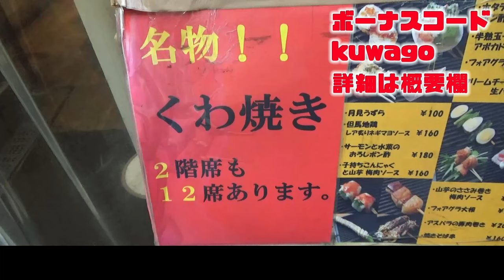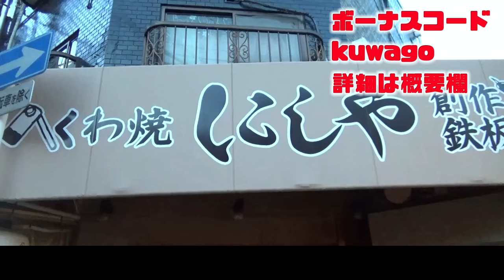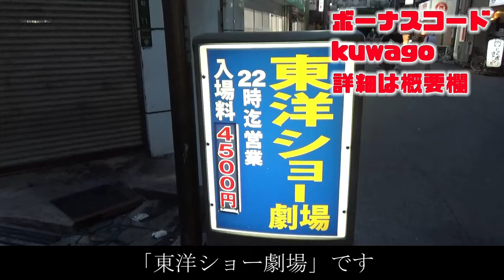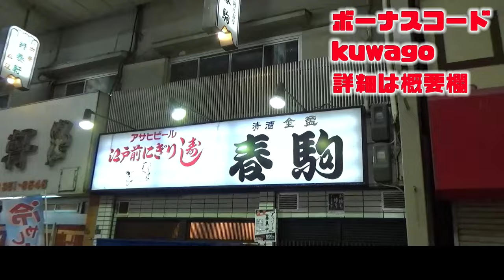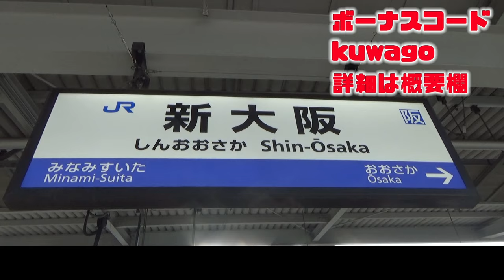【東洋ショー劇場】大阪に残る「楽園」と呼ばれるストリップ劇場に潜入【ボンズTV】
BONS
ボーナスコード 【 kuwago 】
★ご登録時にボーナスコード【 kuwago 】の入力で4500円タダで遊べます。

下記のリンクから登録可能！
Youtubeプロフィール"About"のページにもBONS登録リンクがございますので、そちらからもご確認いただけます！

新しく始まりましたテッドベット(TEDBET) TV 桑田公式編は